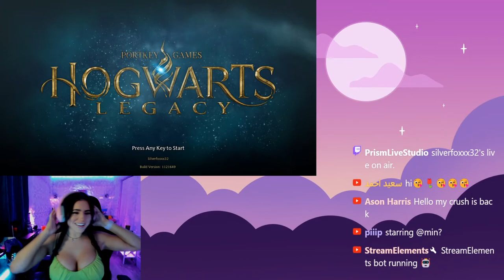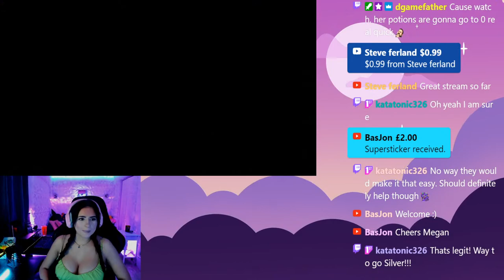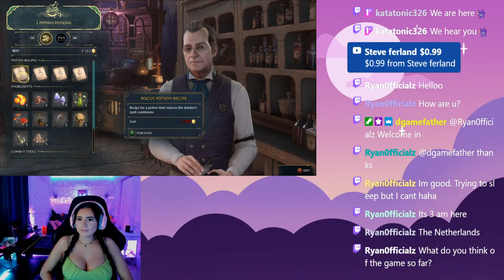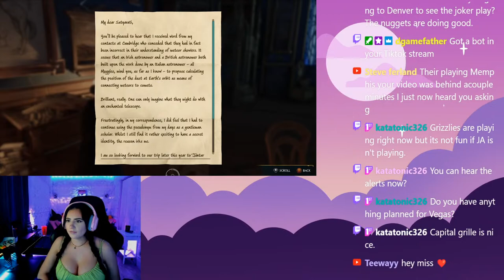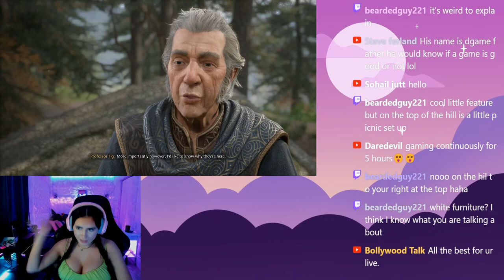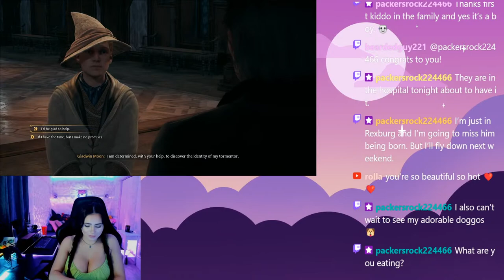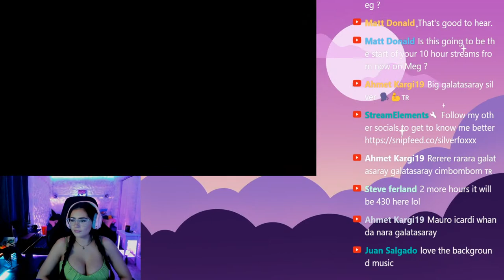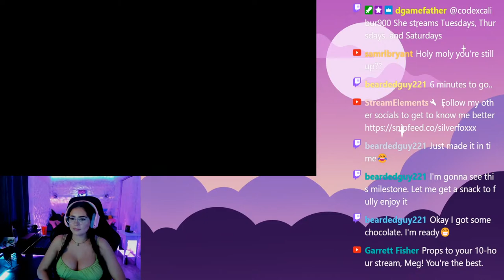10 Hour stream?